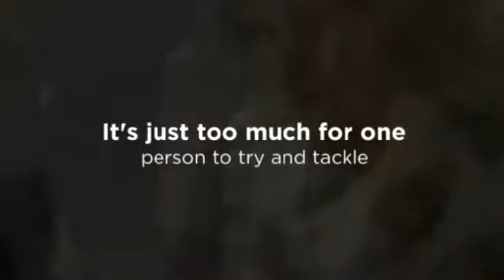Business Accounting in Wadsworth OH - Varney, Fink & Associates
121 College Street
Wadsworth, Ohio 44281